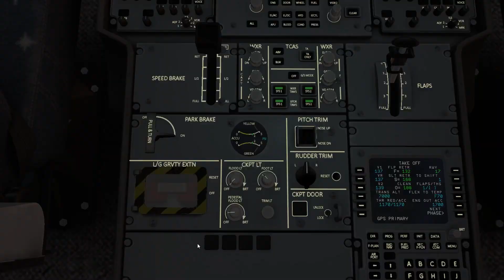British Airways A350-900 taking off from Bergen